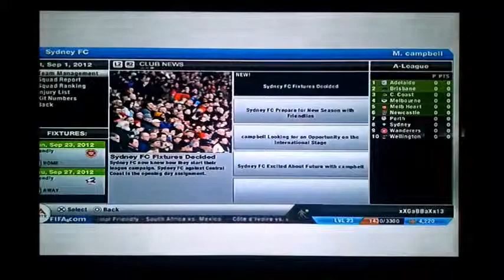FIFA 13 Sydney Fc Career Mode S1E1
hi guys and welcome to my first career mode on youtube.
in this episode you are introduced to the squad and we play our first match of the season against central coast